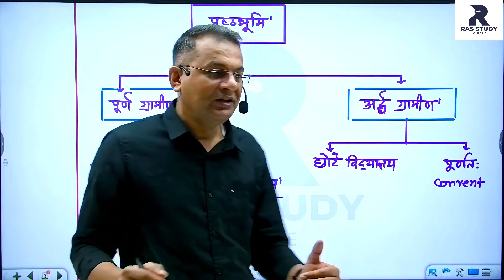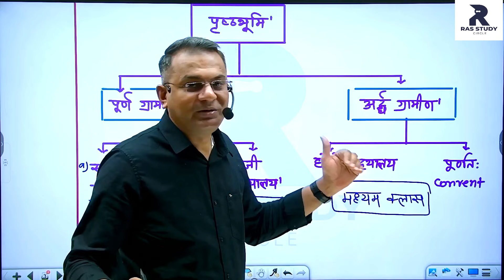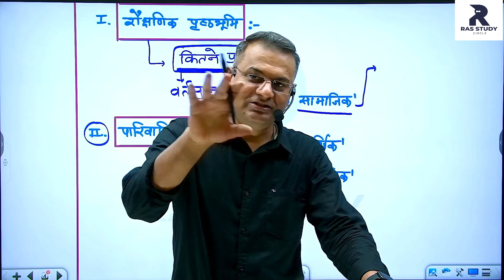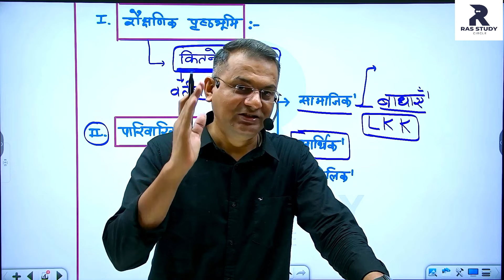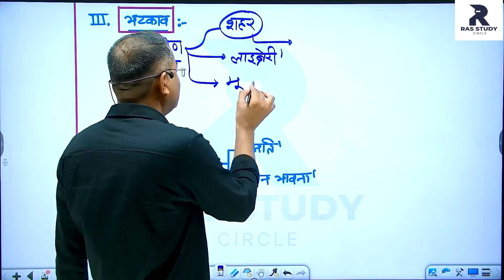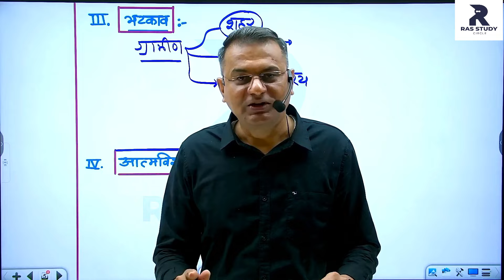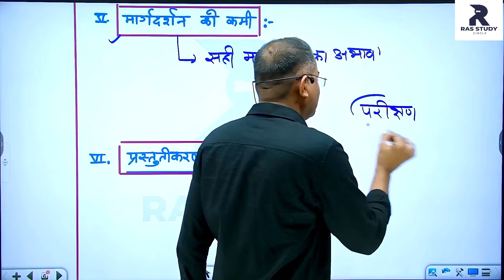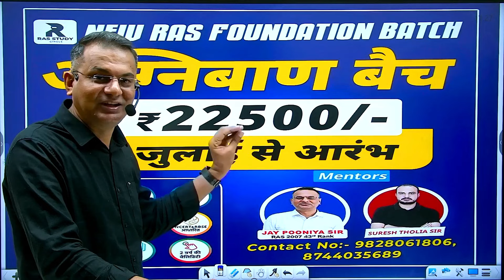RAS Motivational Class//UPSC Motivational Class//RAS 2024 Notification//RAS Exam Best Guidance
New Batch Announcement for RAS Foundation 2024-26
New Batch for RAS Prelims 2024-25

9 जुलाई से नये बैच प्रारंभ:-
अग्निबाण बैच:-       RAS फाउंडेशन।
स्वर्णगिरी बैच :-       RAS प्रीलिम्स।